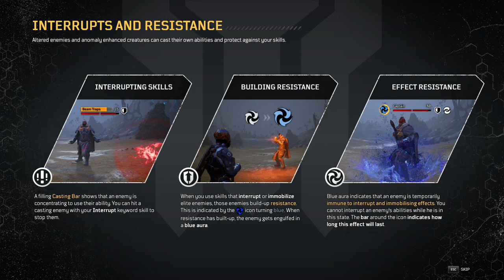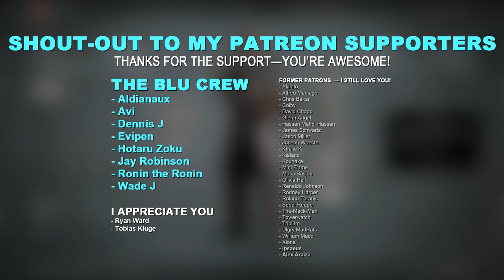OUTRIDERS (Demo) - The BEST, Mediocre game EVER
Rob plays through the outriders demo and talks about his experience.

Outriders is an upcoming cooperative role-playing third-person video game developed by People Can Fly and published by Square Enix's European subsidiary. It is set to be released on April 1, 2021 for Microsoft Windows, PlayStation 4, PlayStation 5, Xbox One, Xbox Series X/S, and Stadia.

Outriders is a third-person shooter mixed with elements from role-playing games. In the beginning of the game, players create their custom characters and choose from four classes, each of them has unique abilities that the players can utilize. The four classes include the Trickster, which has the ability to manipulate time, the Pyromancer, which can manipulate fire, the Devastator, which can unleash seismic attacks, and the Technomancer, which uses turrets and other devices. These special skills have a short cooldown time and can be combined with other skills for maximum effects. The game features a skill tree that allows players to unlock and upgrade their skills.